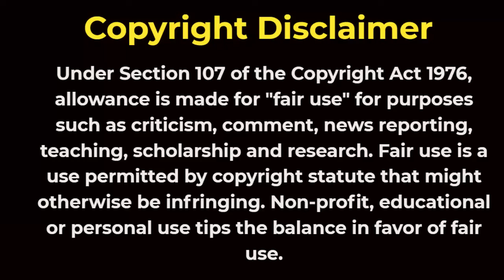ttf vasan meetup |ttf vasan biography in short |who is ttf vasan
ttf vasan biography in short tamil |ttf vasan life |who is ttf vasan
This video is only made for ttf vasan fans and followers👍👍...support all who survive from the middle class life. 🙏🙏

CONTENT DISCLAIMER The views and opinions expressed in this video are not meant to hurt any individual. we cannot held liable in such situations
 NOTE :THIS IS MY OWN VOICE , ALL THE IMAGES/PICTURES SHOWN IN THE VIDEO BELONGS TO THE RESPECTED OWNERS AND NOT ME.. I AM NOT THE OWNER OF ANY PICTURES SHOWED IN THE VIDEO... We have invested lot of time and effort to raise this channel.

If you would like to remove any movie clips i have used in this video, send a email to and your clips will be removed immediately.